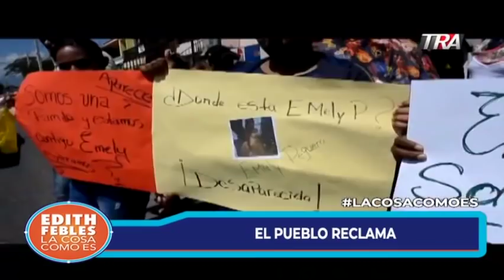Programa Especial | Emely Peguero, la niña de la eterna sonrisa.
Emely Peguero, la niña de la eterna sonrisa. Programa especial sobre su vida..